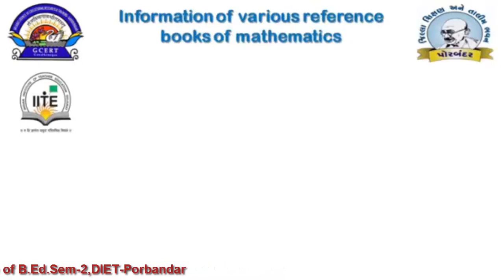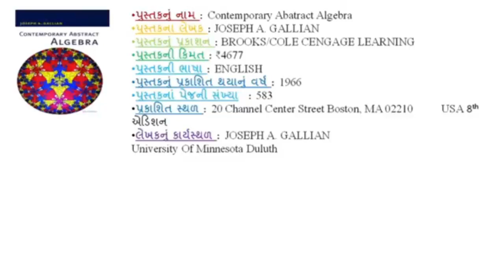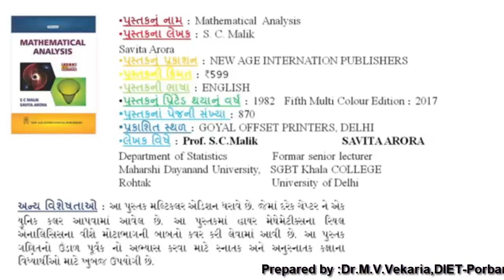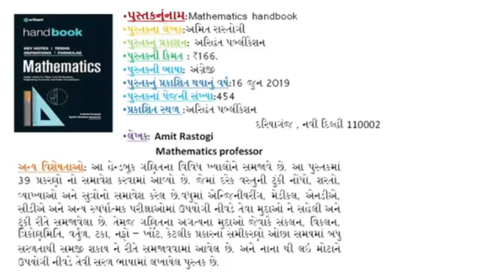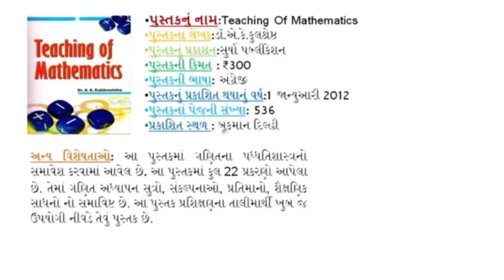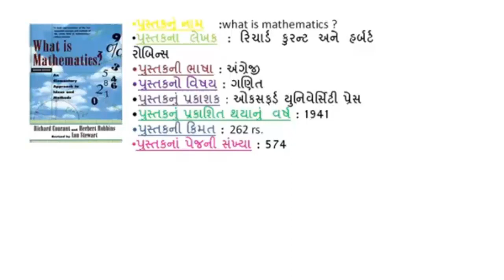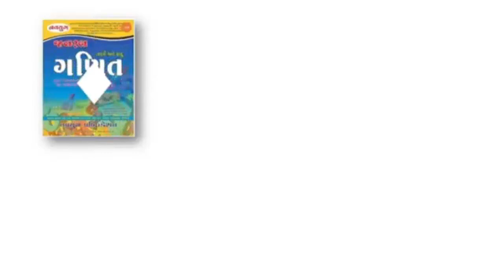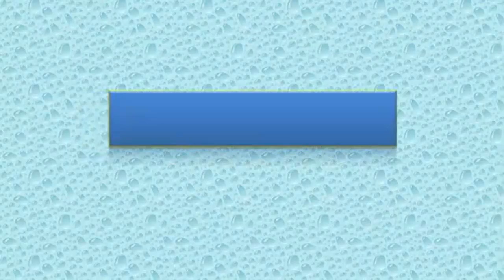Maths Project No-2, ગણિતના વિવિધ સંદર્ભ પુસ્તકોની માહિતી, Reference books on mathematics, B.Ed.Sem-2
Maths Project No-2, ગણિતના વિવિધ સંદર્ભ પુસ્તકોની માહિતી, Information from various reference books on mathematics.B.Ed.Sem-2